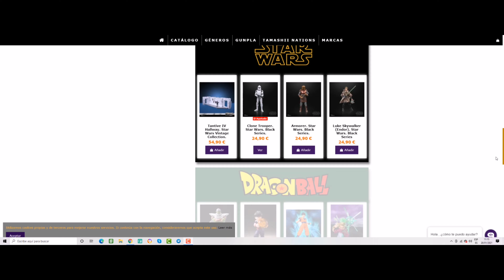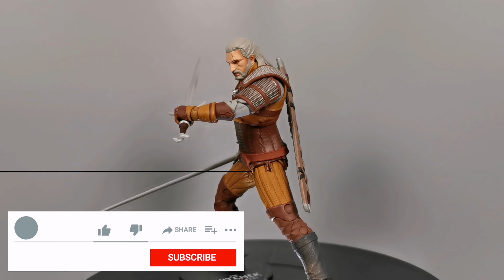🐺GERALT DE RIVIA🐺 The witcher 3 Gold Label Mcfarlane Toys en Español!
Buenas a todos bienvenidos a la review de la figura de GeraltdeRivia de Mcfarlane Toys thewitcher3 ! Espero que os guste el vídeo! Si tenéis cualquier duda dejádmela en la caja de comentarios!